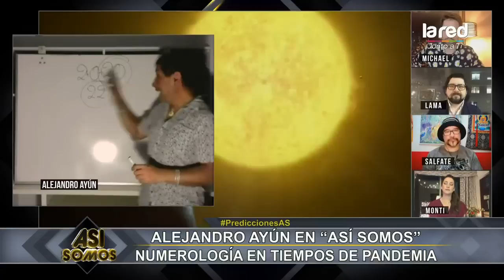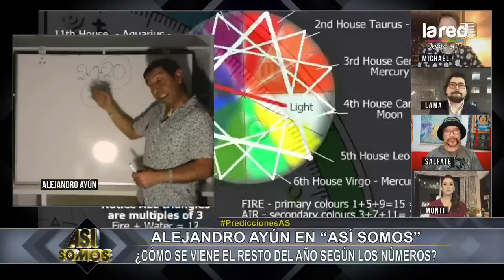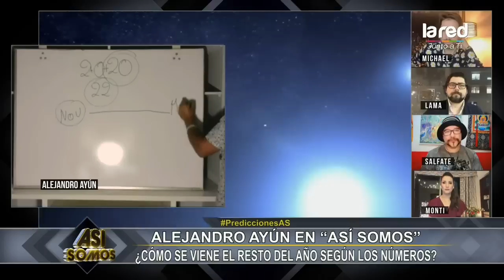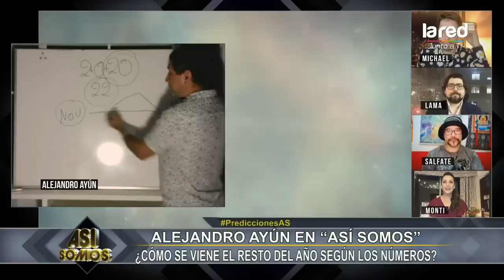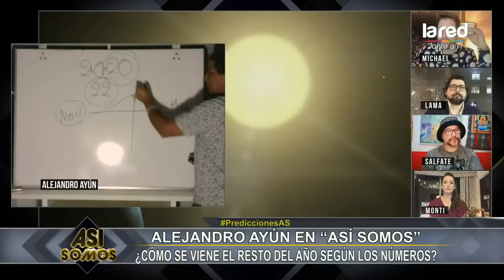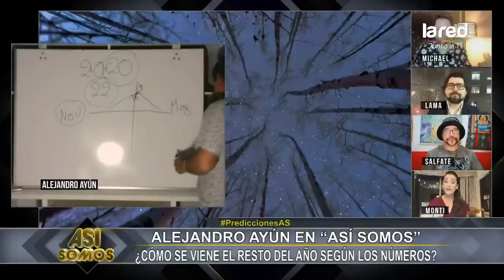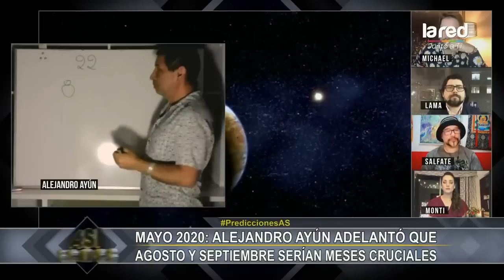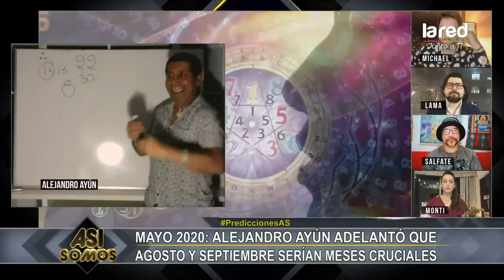Alejandro Ayún revela cómo se viene el resto del año según la numerología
En Así Somos Alejandro Ayún nos habla sobre qué nos revela la numerlogía en estos tiempos de pandemia.